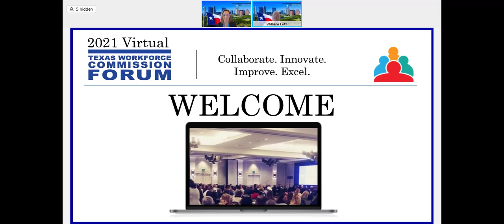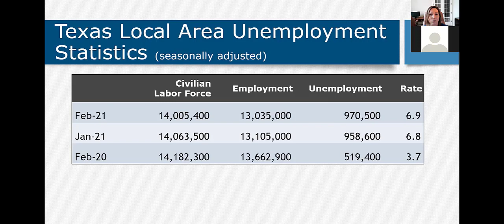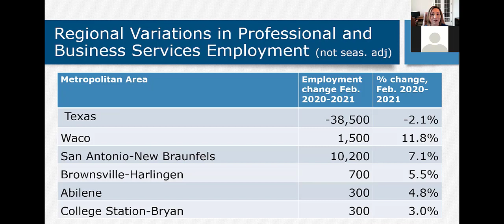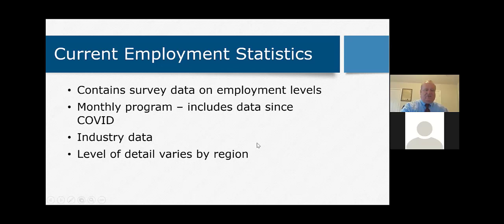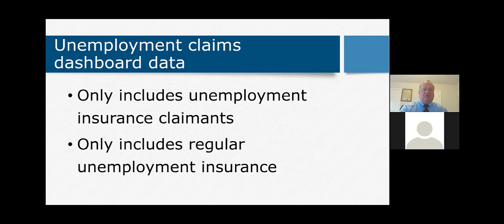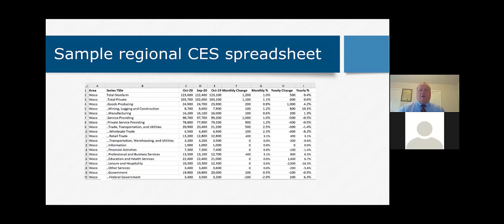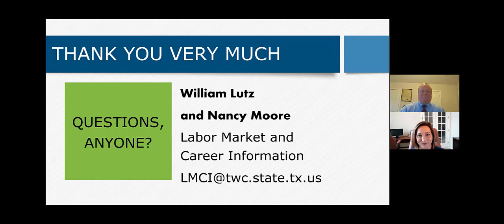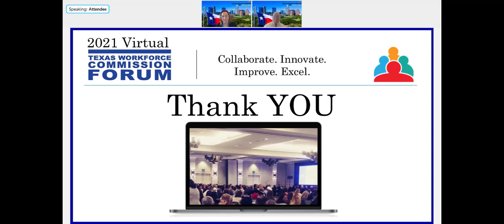Labor Market Data in a Changing Economic Climate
William Lutz, Economists, Texas Workforce Commission

Nancy Moore, Economists, Texas Workforce Commission